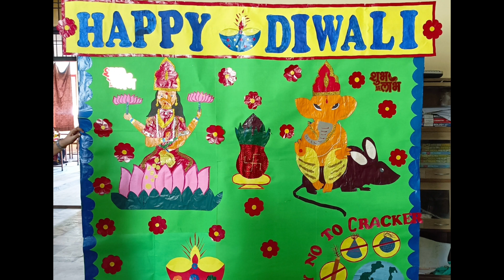Happy Diwali || Rangoli Competition || tpslko || Jankipuram